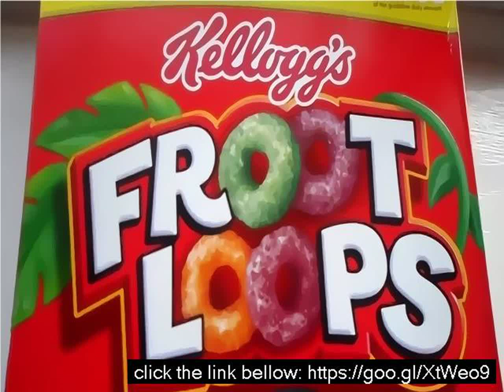Kellogg's froot loops uk